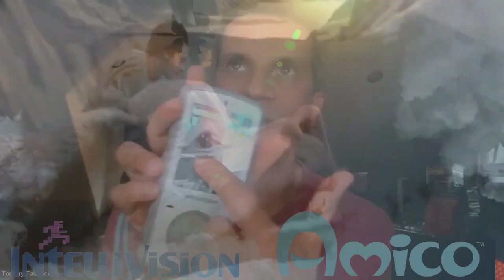Intro for Fridays show with Tami Stronach from the Never Ending story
TAMI STRONACH
For signed photos